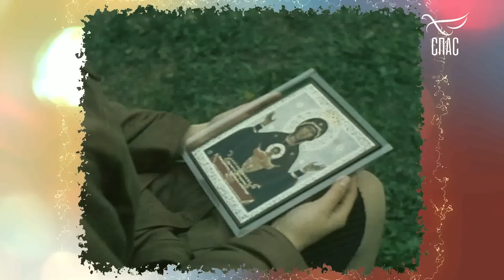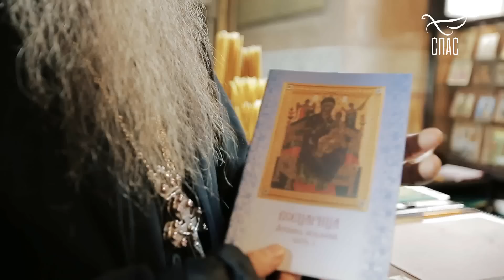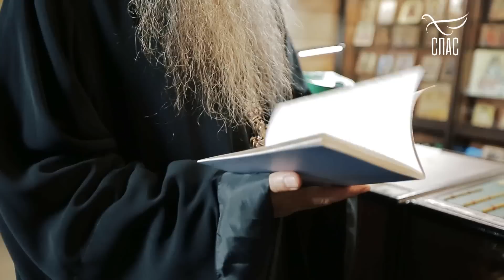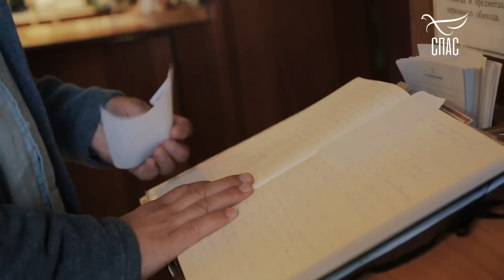ИКОНЫ БОЖИЕЙ МАТЕРИ "ЖИВОНОСНЫЙ ИСТОЧНИК" И "НЕУПИВАЕМАЯ ЧАША" ЛИКИ БОГОРОДИЦЫ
От Марка 11:24